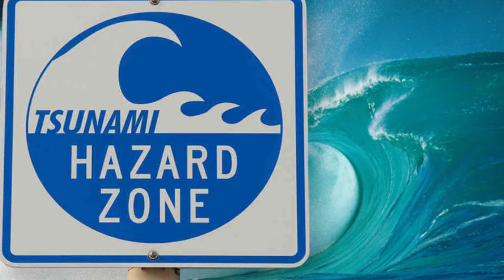Tsunami 57 Meter di Pandeglang, Hoax atau Nyata ?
Masyarakat di Pandeglang Banten di buat geger dengan adanya isu Tsunami.